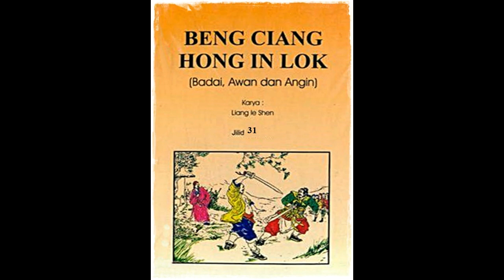Seri Cerita Silat Badai, Awan, Angin Jilid 31